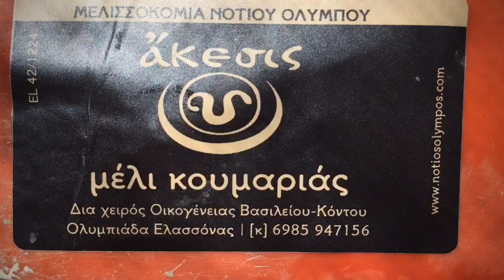Ageing Wine with Aquacore Divers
I gladly accepted the invitation to go down to Aquacore Divers in Pillion to film their first wine ageing dives. I have enjoyed a number of dives with them and look forward to more. Very good, safe and welcoming divers and interesting to get to know. based on the end of the peninsula you really feel like you can get away from it all in the charming location of Agio Kyriaki. Looking forward to more!

Featured in the video is Antonis Manolakis and his own wine brand! It was very nice to meet him too!